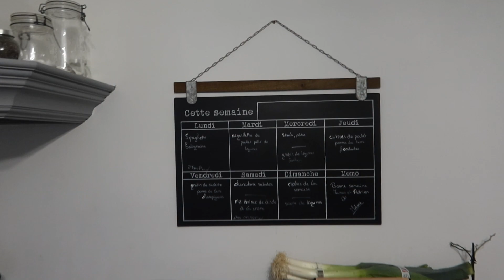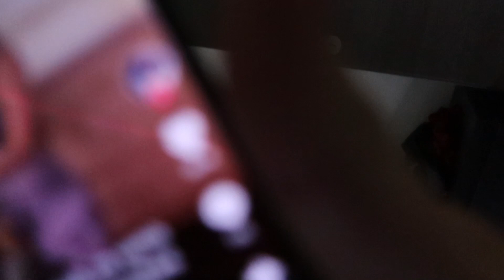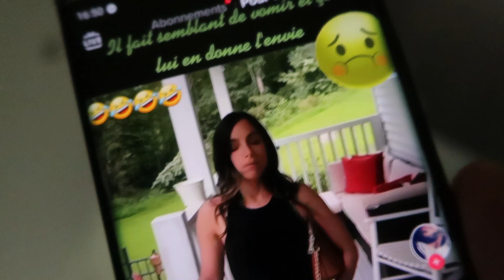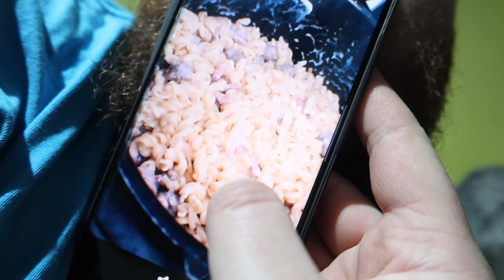🦄 771 - [ VLOG FAMILLE NOMBREUSE ] MECREDI AVEC LES ENFANTS ! Et c'est un loooooong vlog !